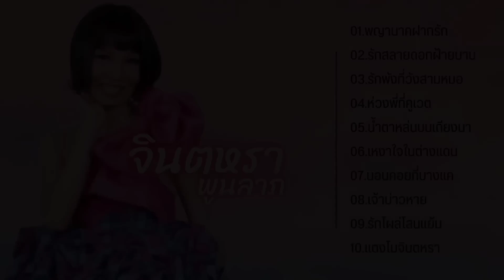รวมกลอนลำฮิต จินตหรา พูนลาภ : พญานาคฝากรัก, รักสลายดอกฝ้ายบาน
รวมเพลงจินตหรา พูนลาภ | Jintara FC